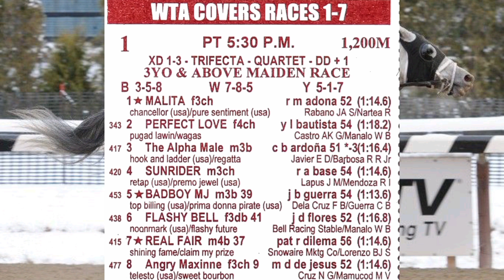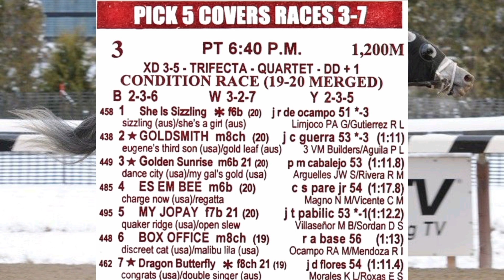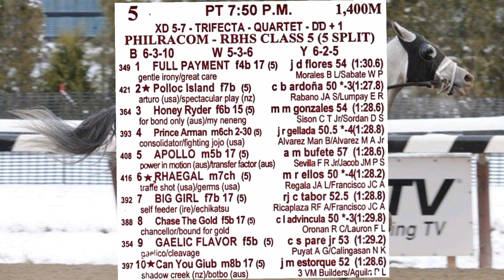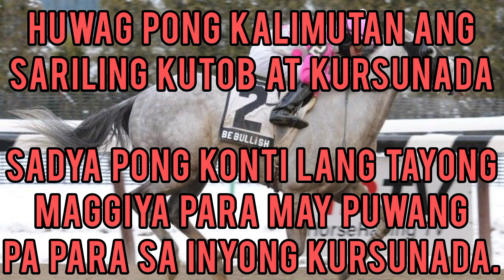Ka Patok -- Karera Tips & Guide Metro Turf. April 28, 2023. Friday Racing.